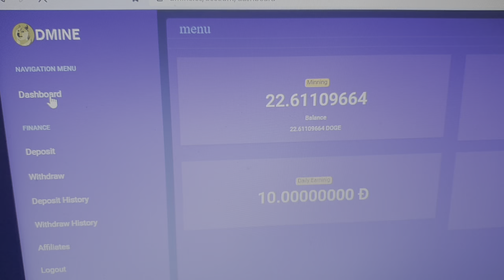SCAM ALERT - DMine.cc Miner Bitcoin Dogecoin - Minerar grátis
stay safe, dont buy GH/s never !